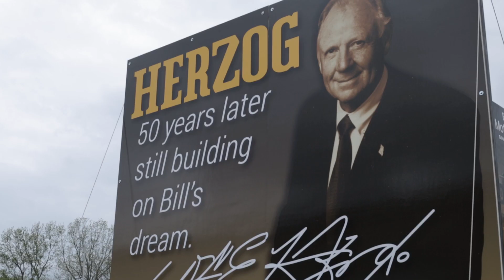Why We Love Herzog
This time capsule video captures employees and retirees who came together to celebrate Herzog's 50 years in business at events across the country in 2019. Many individuals were able to express their thanks and share personal stories about what makes working at Herzog so unique. Their stories are a testament to Herzog's culture and its journey to excellence over the years.